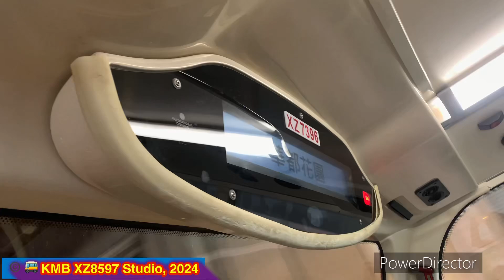【重陽節】｜【黃色火災危險警告信號生效】過海隧巴960線 - 華都花園 + 請緊握扶手 報站（XZ7396）